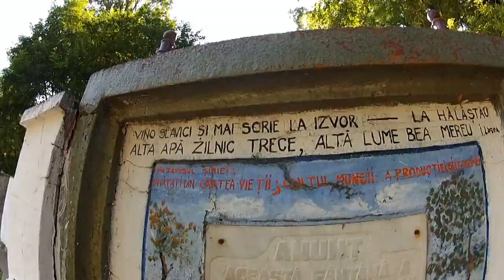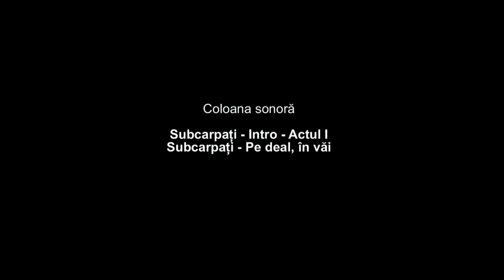Aventuri pe bicicleta: Excursie cu bicicleta pentru cei care isi doresc o bicicleta, 6 Iulie 2013